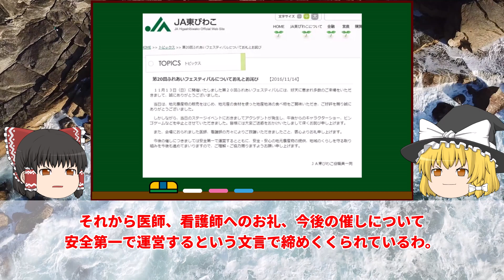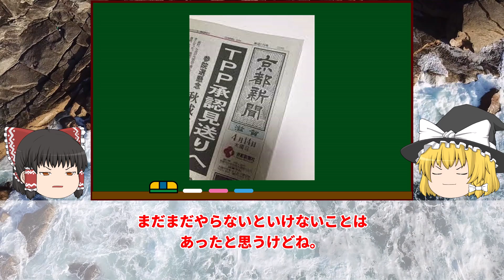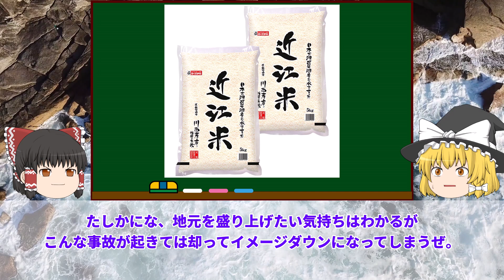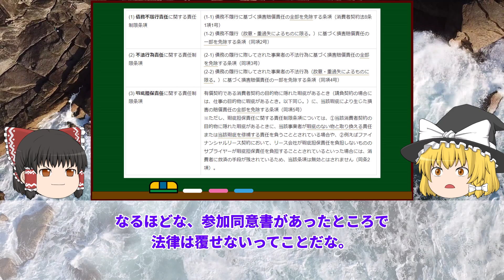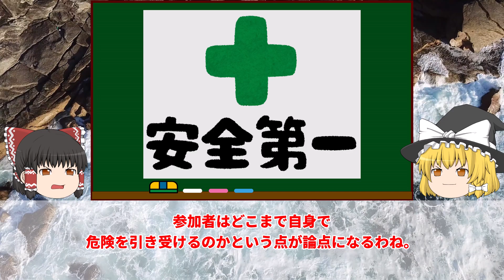【ゆっくり解説】JA主催のふれあいフェスティバルで...おにぎりの早食い競争事故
ゆっくり解説：おにぎりの早食い競争事故